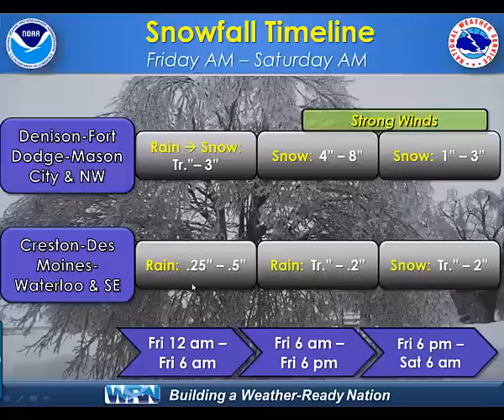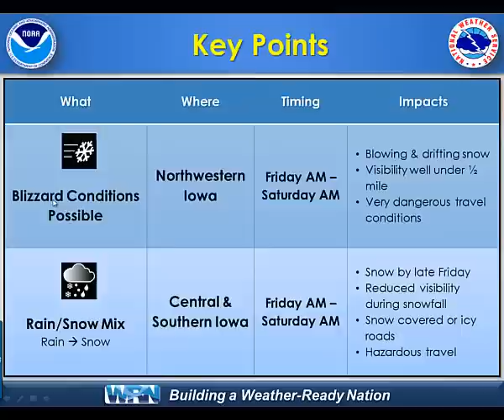Blizzard Conditions Possible Across Northern Iowa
We go from record high temperatures in the 70s on Wednesday, to possible blizzard conditions across parts of Iowa within 36 hours.  To find out how much snow is expected in your area, please watch this latest web weather briefing for more info!